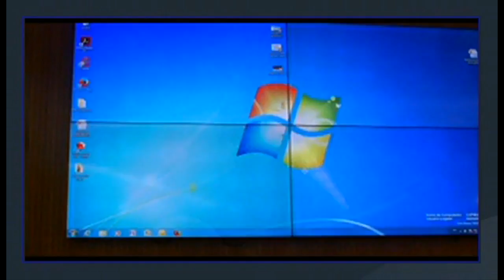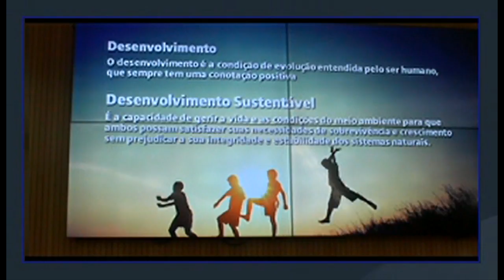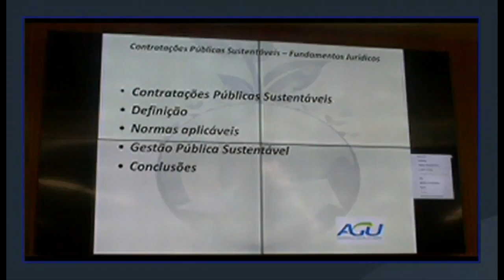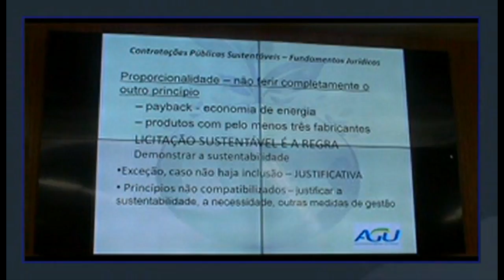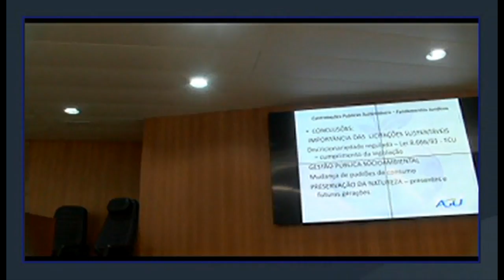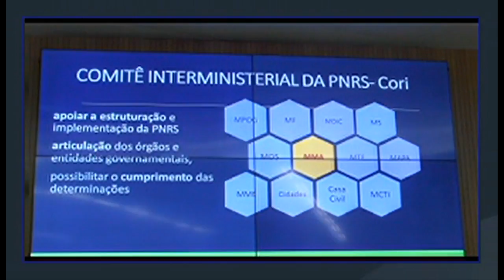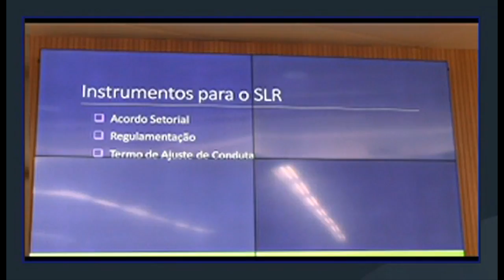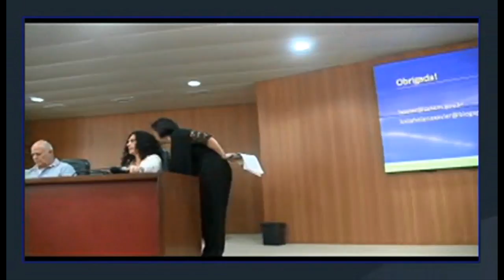TRF5 - Seminário de Licitações Sustentáveis